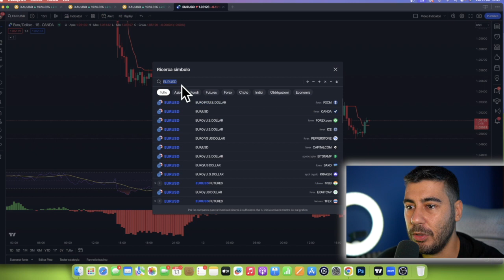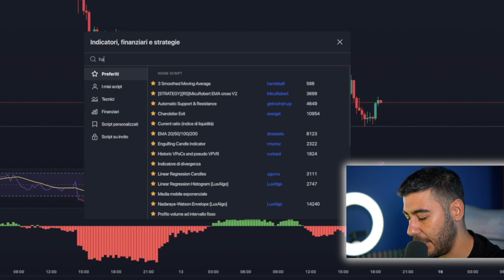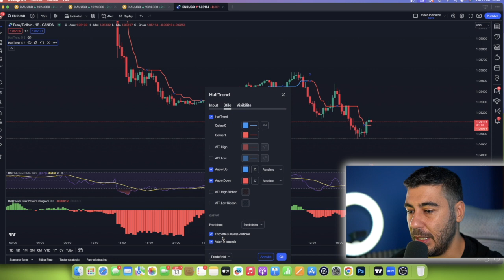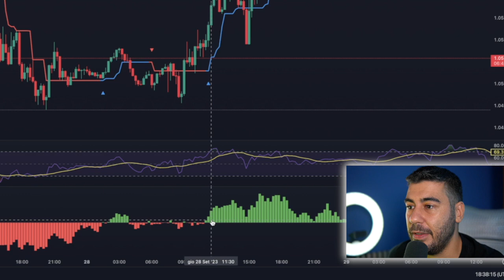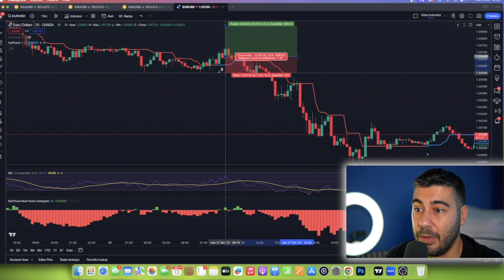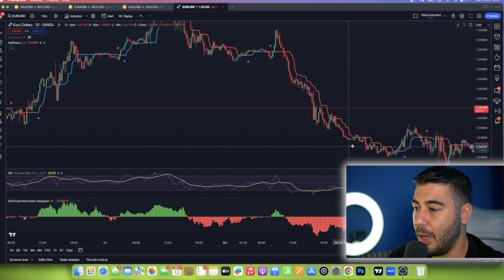Incredibile Strtategia di Trading EUR / USD 💰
Ogni tanto mi piace provare queste "strategie" di Trading, ma ci tengo a precisare che credo anche che fare trading non vuol dire seguire due indicatori. Quindi ci divertiamo a vedere se le statistiche sono dalla nostra parte.

X : Omar Domina

= ATTENZIONE =
ATTENZIONE: QUESTO VIDEO HA SCOPO PURAMENTE INFORMATIVO E NON COSTITUISCE INVITO ALL'INVESTIMENTO. IN GENERE, ED I SERVIZI AD ESSE COLLEGATE, SONO PER DEFINIZIONE "INVESTIMENTI AD ALTO RISCHIO" CON PERICOLO DI PERDITA TOTALE DEL CAPITALE. SE DECIDETE DI INVESTIRE IN QUESTO SETTORE LO FATE A VOSTRO RISCHIO E PERICOLO.